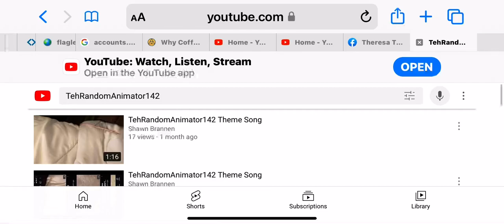TehRandomAnimator142 Theme Song